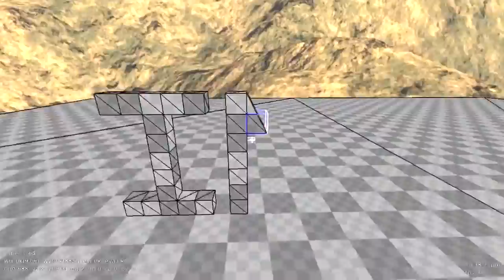Dark Horse - The Sauer Movie